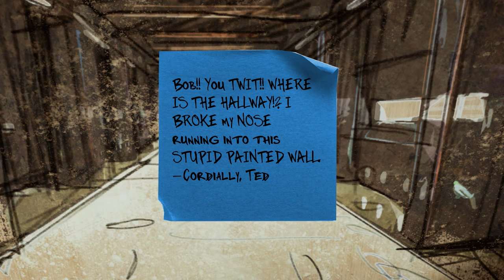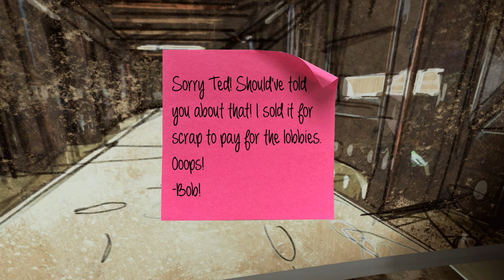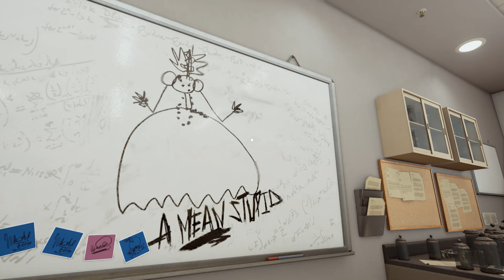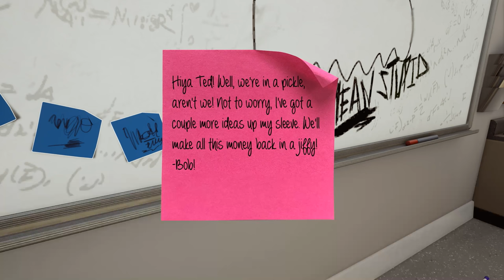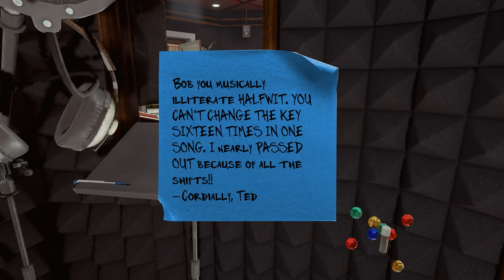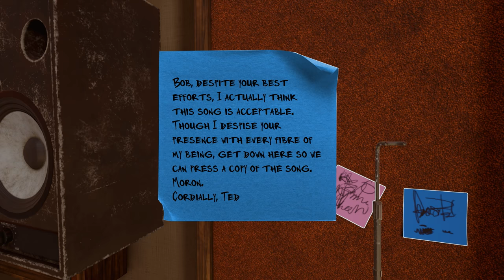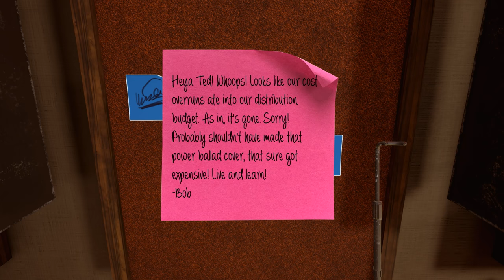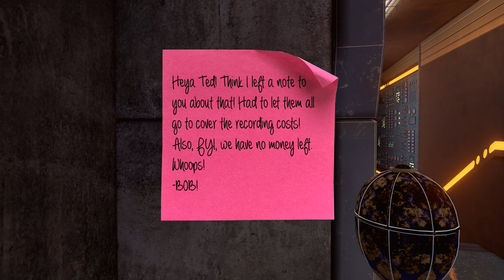Maize playthru - Part 9 - Walkthru - Spoilers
Maize is a beautiful absurdist, first-person adventure with a cornucopia of highbrow puzzles to solve, talking oddities to meet, and mysteries to be harvested.

Tuesdays, Thursdays and Sundays 9PM UK / 4PM EST
for up to date news and extra stream info
Join my amazing Minecraft community server with group events happening regularly